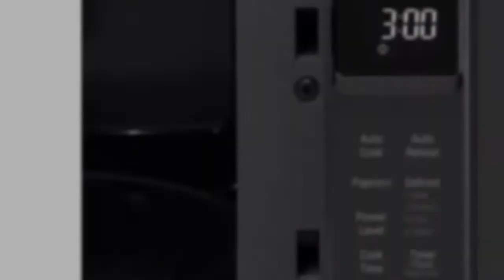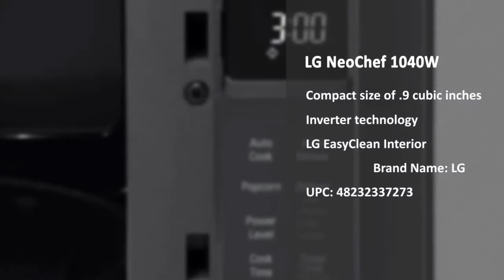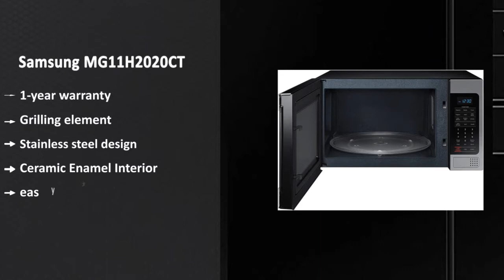Microwave Oven: Top 5 Best Microwave Ovens 2020 (NEW)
Microwave Oven represents the top 5 best microwave ovens in 2020. These microwave ovens are awesome and super cool ever. These are chosen as the best from hundreds of similar items. These are the best rating products on Amazon.

PRODUCT FEATURES
0:10 #1. Panasonic Microwave Oven NN-SD945S Stainless Steel Countertop/Built-In with Inverter Technology and Genius Sensor, 2.2 Cu. Ft, 1250W

Key Features:
Inverter technology
Sensor cook settings
Turbo Defrost
KEEP WARM FEATURE
QUICK 30sec TIMER

0:20 #2. LG NeoChef 1040W Microwave - 0.9 cu ft (LMC0975ST) Stainless Steel - New

Key Features:
Compact size of .9 cubic inches
Inverter technology
LG EasyClean Interior
Brand Name: LG

0:30 #3. Toshiba EM131A5C-SS Microwave Oven with Smart Sensor, Easy Clean Interior, ECO Mode and Sound On/Off, 1.2 Cu.ft, 1100W, Stainless Steel

Key Features:
Affordable price
Small and compact size
Touch screen control panel
Equipped with power
easy-to-read control panel

0:40 #4. Samsung MG11H2020CT 1.1 cu. ft. Countertop Grill Microwave Oven with Ceramic Enamel Interior, Black

Key Features:
1-year warranty
Grilling element
Stainless steel design
Ceramic Enamel Interior

0:50 #5. SHARP ZSMC1842CS Stainless Steel Carousel 1.8 Cu. Ft. 1100W Countertop Microwave Oven (ISTA 6 Packaging), Cubic Foot, 1100 Watts

Key Features:
1100 watts
Interior can fit large dishes
Sensor cook
Extra-large family-sized
Easy-to-clean